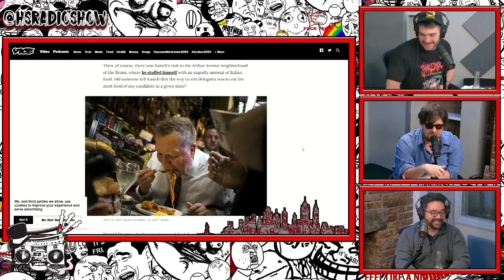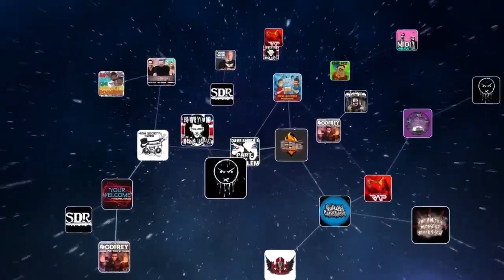Best Of The Week Episode #019 - (Jan. 20th to Jan. 26th)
You'll get the entire archive of episodes from ALL the podcasts you see here, ON-DEMAND from your phone, home computer, and smart TV, PLUS 100's of hours of bonus content, that's exclusive to our members!

Plug in, Fuel Up!